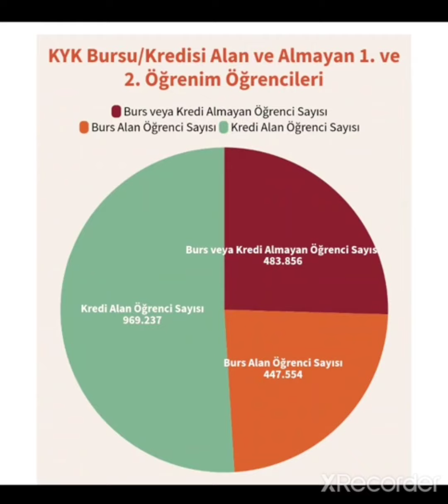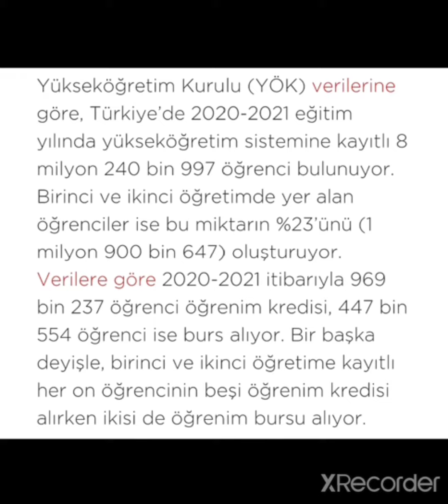2022 YKS TAYFA🔥 KYK BURS ve KREDİ YILLIK KAÇ KİŞİYE ÇIKIYOR?( Resmî KYK Verileri)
2022 YKS TERCİH DÖNEMİNDE ÜNİVERSİTE KAYITLARINDA YURT-BURS BAŞVURULARINDA TÜM DETAYLAR KANALIMIZDA OLACAK 🔥